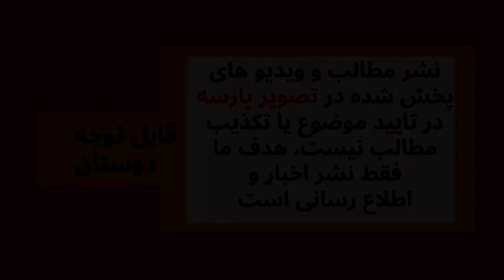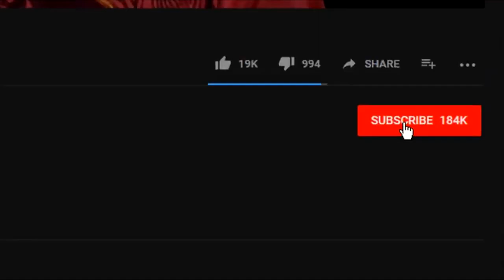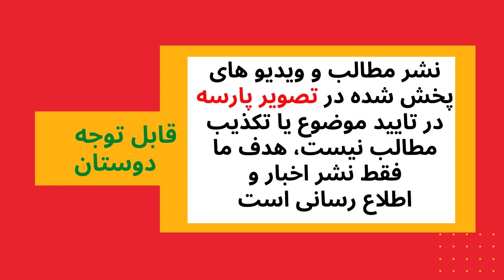آهنگ کلاسیک از روسیه William Tell Overture (by Rossini)Ross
Ross آهنگ کلاسیک از آهنگساز روسیه
سپاس ازمهرشما با لایک ها، اظهارنظرها وکامنت هایی که می گذارید که می تواند رهگشای ما باشد
گزارش_ما تصویر_پارسه PersianMusic شاهزاده رضا پهلوی#ترانه ایرانی#موسیقی ایرانی#سینمای ایران#سریال ایرانی#گلچین_ایرانی